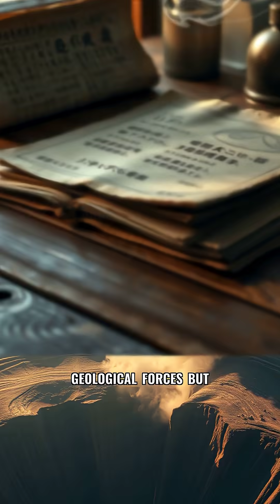The Scream That Shook a Volcano: How Sakura Moved a Mountain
Discover the extraordinary true story of Sakura Yamada and the 1924 Mount Mihara eruption in Japan, where one woman's powerful scream changed scientific understanding forever. Explore how intense human emotion created seismic waves strong enough to shake a mountain, blurring the lines between psychology and geology. Uncover the mysterious disappearance of Sakura, leaving only her kimono as evidence of the incredible event that stunned scientists worldwide.